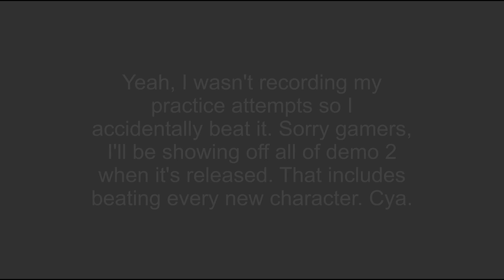I'm Sorry | Animator's Hell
If you want to see someone do it, you can find it on YouTube or you can do it yourself.